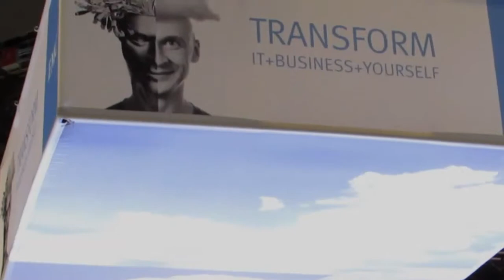Day 2 Intro - SAP Sapphire 2013 - theCUBE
Day 2 Intro, SAP Sapphire 2013 with John Furrier, Jeff Kelly and David Floyer